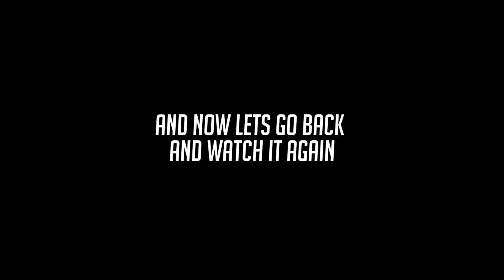Random Overwatch Highlights - Ep. 99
So how do you like new event so far?
I know its a bunch of dead memes but there is nothing left alive T_T memes are dying!
Mmmm...its 100 coming up next. What are you want?:) Someting like best of 100?

Video Sources:

00:00 - 00:17 - Submitted by "Draxe"
00:25 - 00:42
00:42 - 00:54 - Submitted by "Draxe"
00:54 - 01:04 - Submitted by "Grosmastery"
01:06 - 01:29 - Submitted by "Cortezzz"
01:31 - 01:42 - Submitted by "Noodle"
01:42 - 02:06 - Submitted by "Winthiefow"
02:09 - 02:23 - Submitted by "Cortezzz"
02:23 - 02:34 - Submitted by "Mamba"
02:34 - 02:45 - Submitted by "Jjackdaws"
02:48 - 02:59 - Submitted by "Grosmastery"
02:59 - 03:10 - Submitted by "Tapara"
03:10 - 03:20
03:20 - 03:28 - Submitted by "Yupjoon2"
03:28 - 04:03 - Submitted by "Ossad" and "Bassfreek"
04:03 - 04:14 - Submitted by "Tag" and "Dreyker"
04:14 - 04:20 - Submitted by "Marsyx"
04:20 - 04:29 - Submitted by "Uy5gf"
04:29 - 04:40 - Submitted by "Domenge"
04:40 - 04:51 - Submitted by "Grosmastery"
04:51 - 04:56 - Submitted by "Neoko"

Audio Sources:
00:23 - 01:04 - ES_Happie Kay Yay 1 - Joachim Nilsson
01:04 - 02:06 - ES_Mississippi Rumble 1- Martin Gauffin
02:07 - 02:34 - ES_Made By Man 1 - Anders Bothen
02:34 - 02:45 - Jam Project - Hero
02:46 - 03:27 - ES_Ladies Lounge 4 - Jan Chemlar
03:28 - 04:03 - ES_Pure Gold 1 - Niklas Ahlstrom
04:03 - 04:56 - Leaving Now - Noisestorm
04:57 - 05:13 - No rest for the wicked - DubFX feat CAde and Mahesh Vinayakram